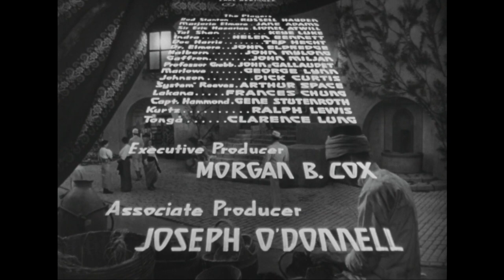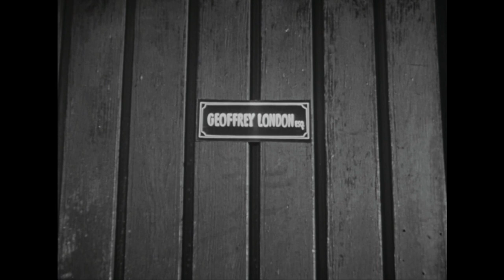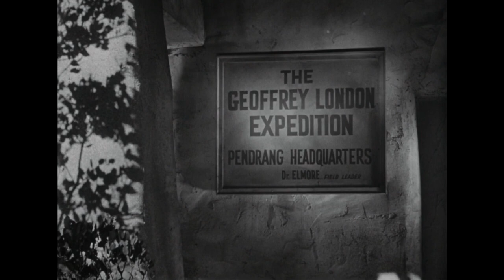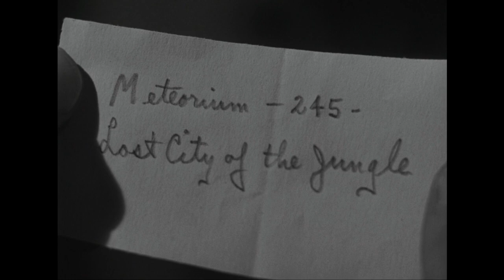Lost City of the Jungle (1946) | Episode 2 | The Death Flood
Following the end of WWII, war-monger Sir Eric Hazarias (Lionel Atwill) sets the wheel in motion for WWIII.  His search for Meteorium 245, the only practical defense against the atomic bomb, leads him to mythical Pendrang.